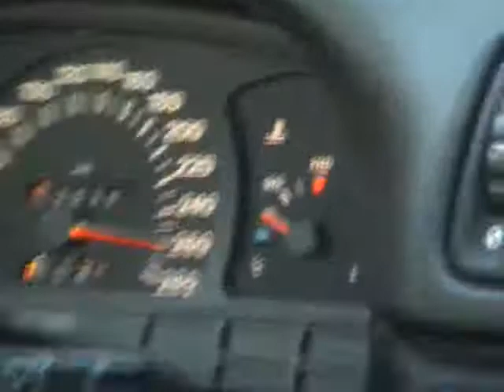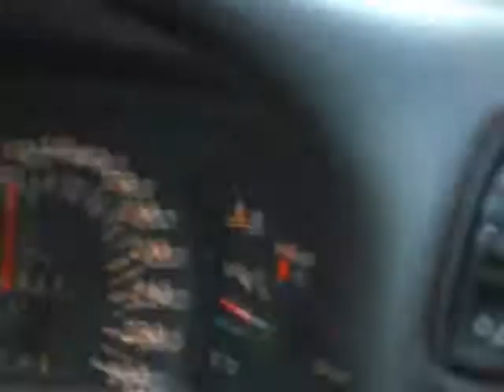Opel calibra åktur